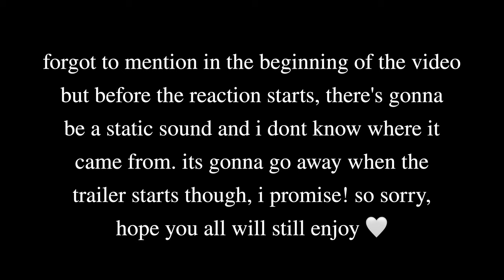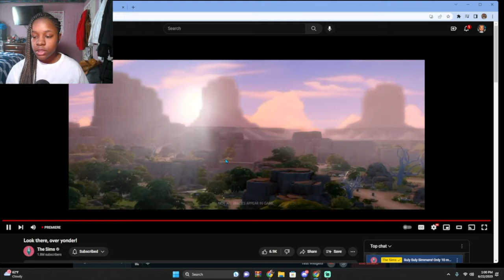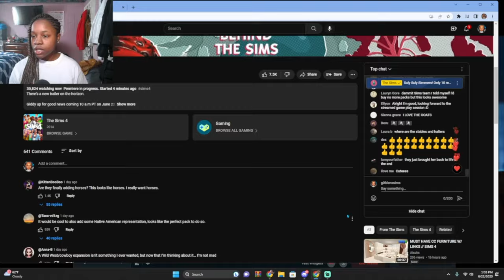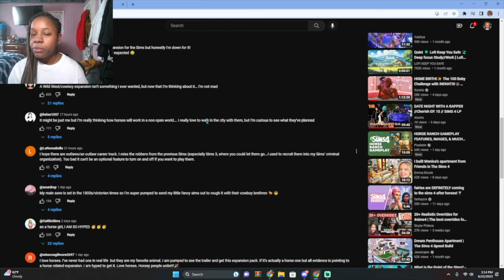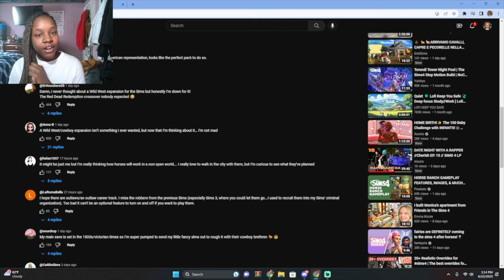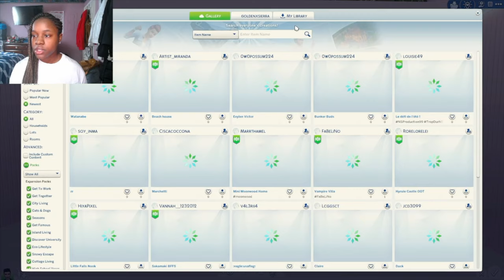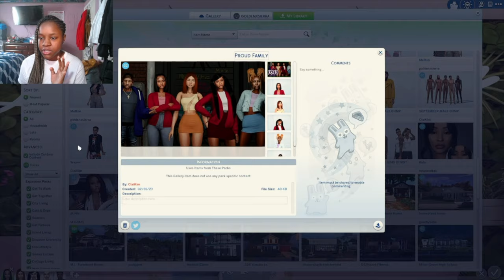OMG HOW CUTE!! | My LIVE Reaction to the Horse Expansion Pack Trailer | First Twitch Stream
Welcome or welcome back to another NEW VIDEO! This is my first Twitch Stream Live that i did yesterday and alot of you guys didnt join so yall missed my reaction. Here's majority of the Live if you missed it :) enjoy! My social medias will be down below so go follow mee☺️ !

It’s zeros not O’s btw ! 🤍